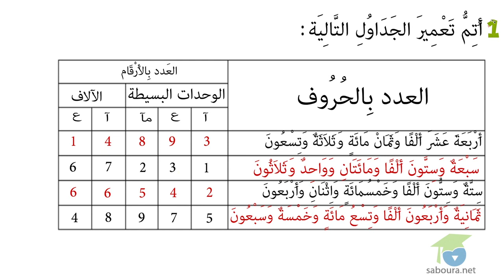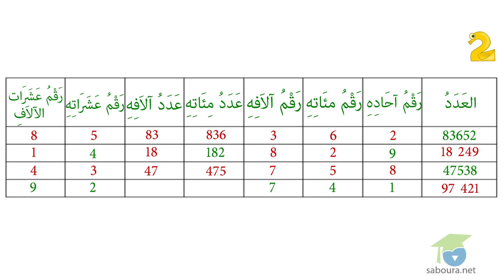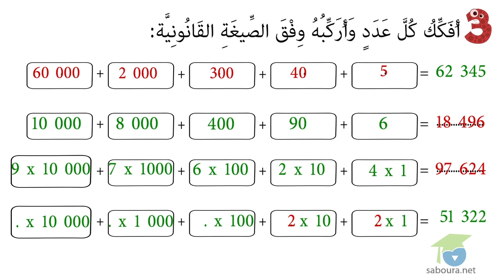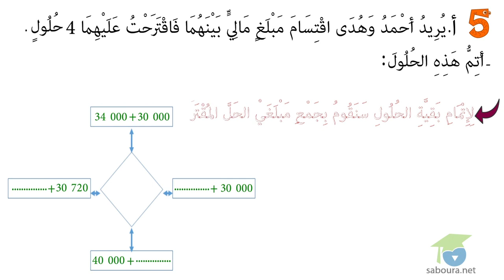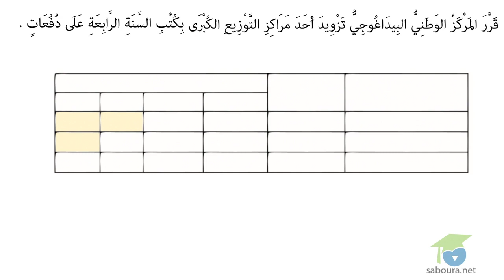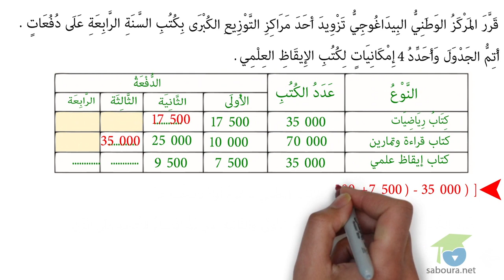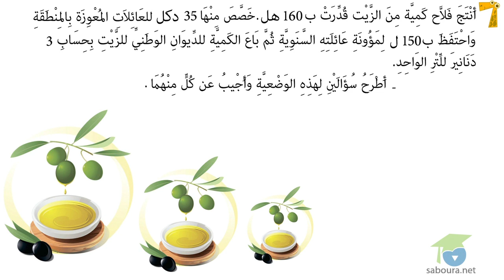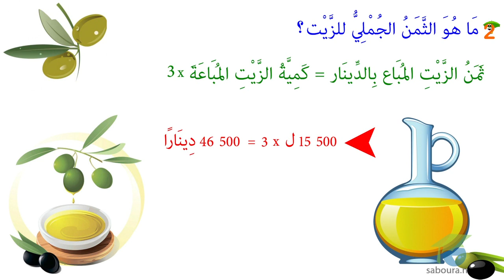أكون الأعداد ذات 5 أرقام و أفككها و أركبها